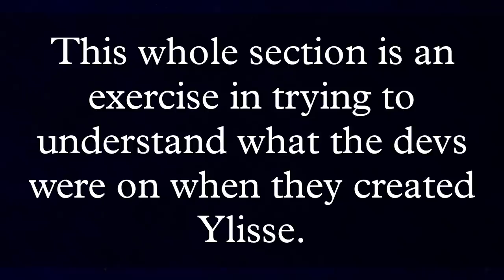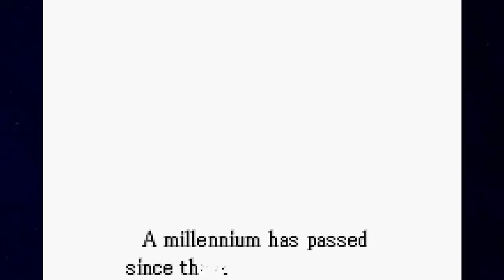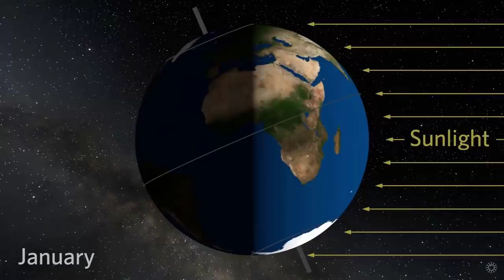Fire Emblem DOOMSDAY Scenarios that REALLY Happened.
We’re going to examine 3 doomsday scenarios: Mystery of the Emblem/New Mystery’s bad ending, Grima’s first assault on Old Archanea and the Schism, and the Scouring and the Ending Winter.
This video will serve as mostly an exploration and some good ol' theory crafting of these historical events in the series. So very dedicated FE fans may be 100% knowledgeable on the topic already, but still, maybe you’ll learn something new!
This video contains spoilers for the following games: Fire Emblem: Mystery of the Emblem, Fire Emblem: New Mystery of the Emblem, Fire Emblem: Binding Blade, Fire Emblem: Blazing Sword, Fire Emblem Echoes: Shadows of Valentia and Fire Emblem: Awakening.